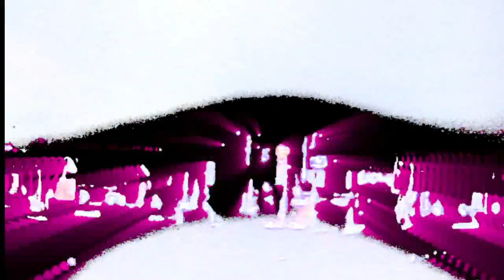The Same Deep Water As You | The Cure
Disintegration